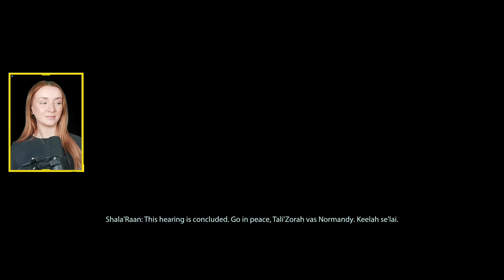Did Tali commit TREASON?😭 | Blind Playthrough: MASS EFFECT 2 [20]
Thank you to our channel members! Super appreciative of the support which goes towards improving my content. Thanks especially to those in the Robin's Roost tier - TheGodofgamers, PhoenixxMassing, Ian Simon and Jonathan Kjølsrud!🙏🏻

Timestamps:
00:00 Intro
00:16 Normandy
06:46 Treason
46:18 Normandy
51:46 Outro